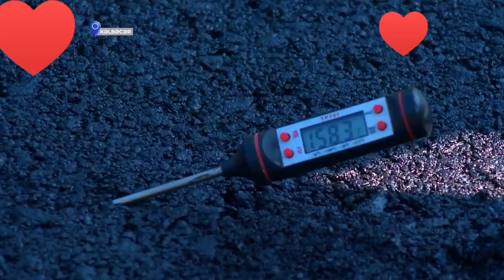KƏLBƏCƏRƏ cekilen TUNEL@elgunxan